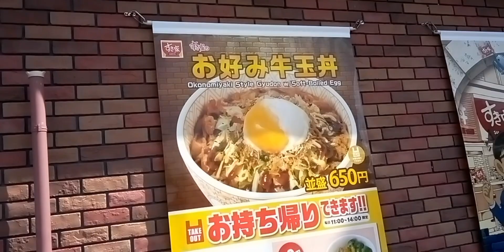チャンポンうどん牛丼 不破郡垂井町 すき家 チャンポンうどん牛丼980円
スープが少ないので焼きうどんになってしまう。海鮮塩味が旨味がない。牛丼はいつもの味。残念😭